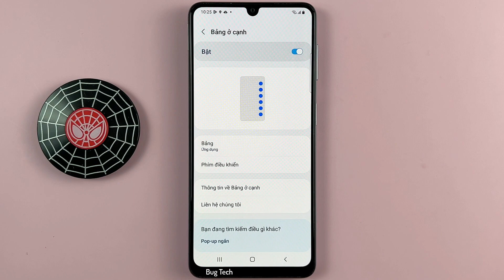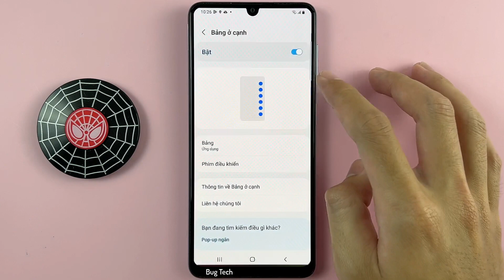Cách duy chuyển bảng ở cạnh, màn hình cạnh trên Samsung A22 Android 12